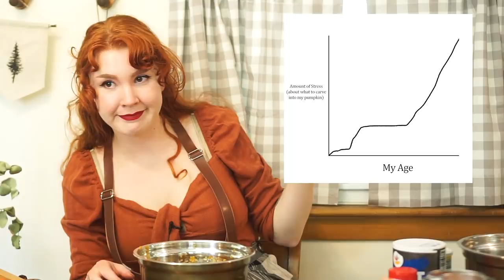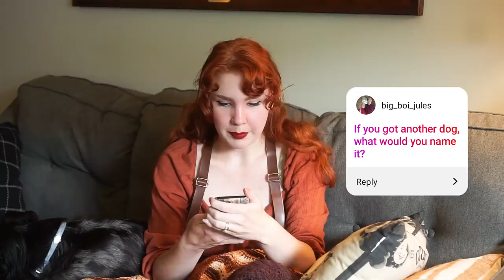Answering Questions While I Bake My First Pie!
This week, I needed to take a break from sewing, so I decided to do a little Q&A but while I make my FIRST pumpkin pie.
Exciting? Probably not, but here YA GOOO!